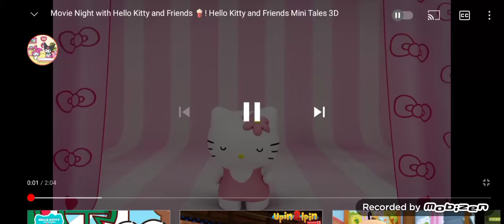video hello Kitty Caulfield 😌🌸✌️ comel 🥰😊 HD